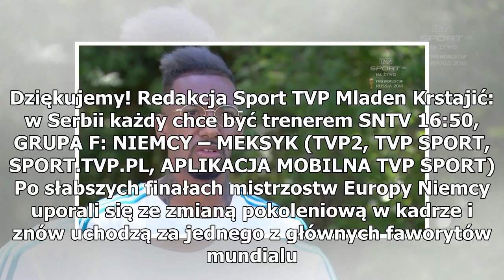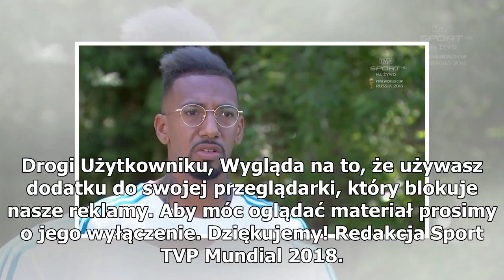Mundial 2018. Niedziela pełna emocji. Niemcy i Brazylia w akcji